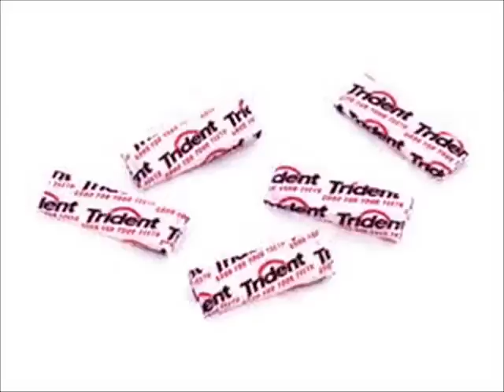Mohammed Haimed Soccer and Gum Juggling!!!!!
JUGGELING GUM!! Share if you like it! comment done after you do it and well send a pair of  cleats to one of the people that comments. Thank you and i hope you like it!